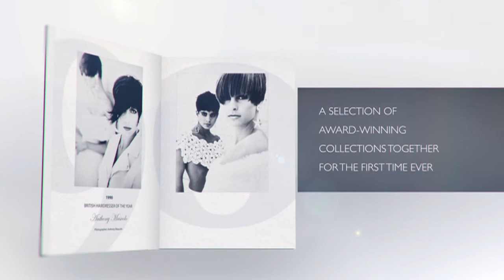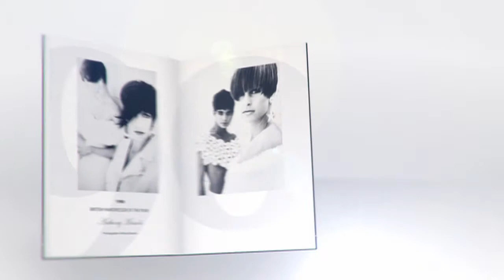Adam Bryant: British Hairdressing Awards North Western Hairdresser of the Year 2013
Adam Bryant of Ethos Hairdressing, winners of HJ's  North Western Hairdresser of the Year 2013 about the inspiration behind his collection, his favorite pic and what it felt like to win at the British Hairdressing Awards.